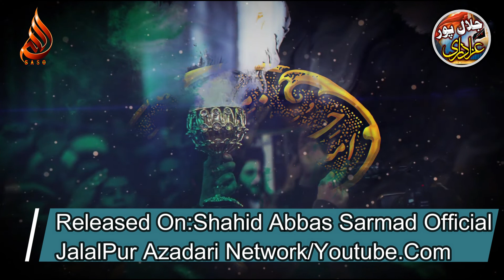Noha 2021/22 Safar Tey Turya Peow Akbar Da By Shahid Abbas Sarmad Old Noha Khan Haji Riaz Malang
70 Years Old Noha New Andaz Main
Kalam.Safar Tey Turya Peow Akbar Da
Recited By.Shahid Abbas Sarmad
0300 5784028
Poet.Haji Mureed Abbas Langa(Late)
Released By.Shahid Abbas Sarmad Official
Jalalpur Azadari Network